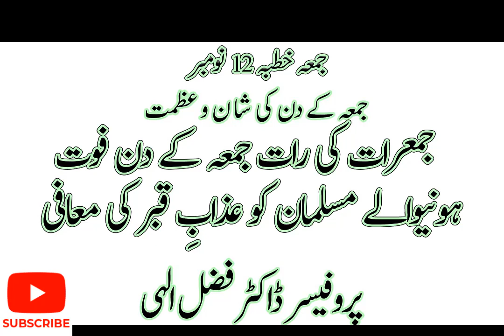211112 Juma K Din Ki Shan O Azmat jumarat aur juma din fout honay walon k baray main biyan MP3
Juma K Din Ki Shan O Azmat jumarat aur juma din fout honay walon k baray main biyan.MP3.mp4